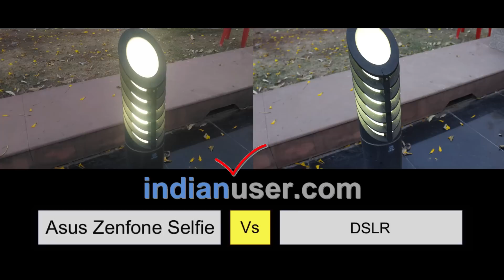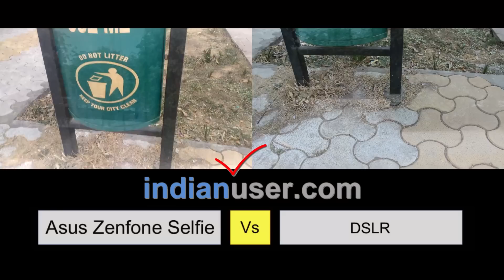Asus Zenfone Selfie Vs DSLR Camera Photo & Video Compare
Side by side comparison of Asus Zenfone Selfie Vs DSLR Camera Photo & Video. Asus Zenfone selfie come with good laser auto focus 13 megapixel camera, & manual controls like DSLR